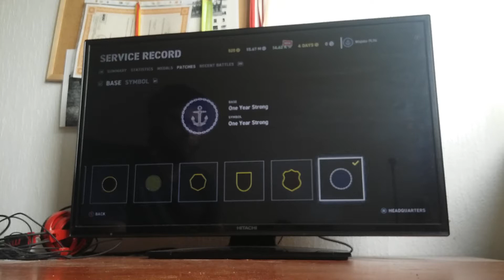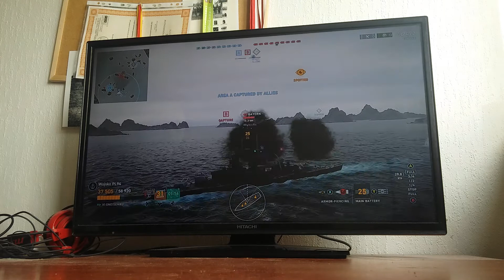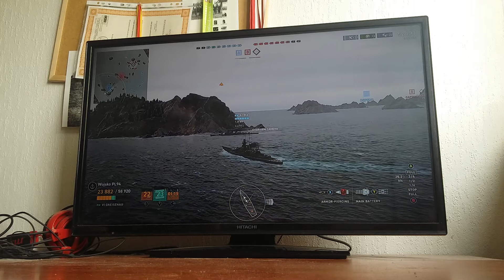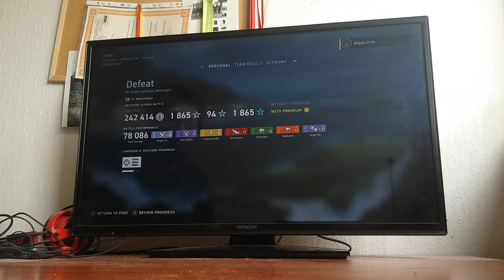World of Warships Legends - Gdzie jest Battlefield 3!?